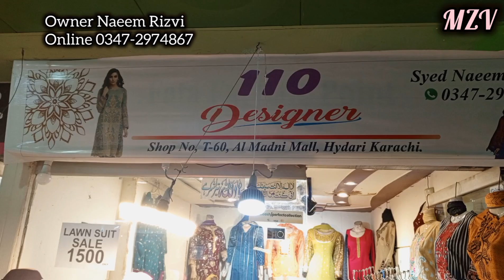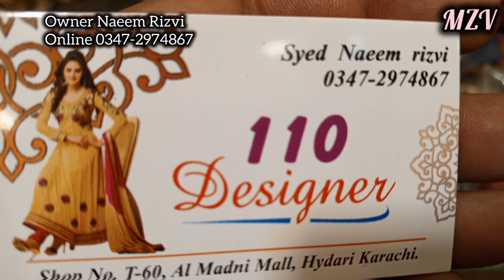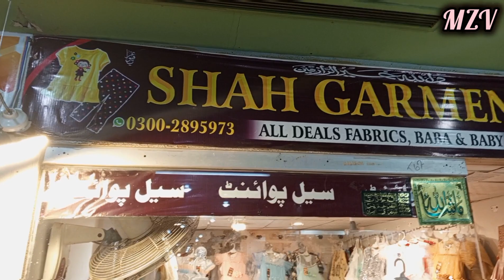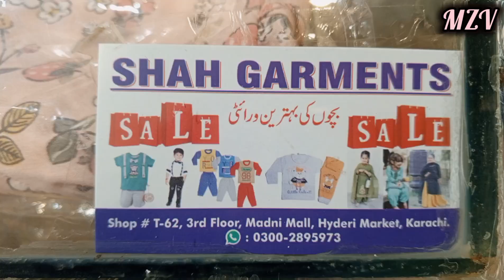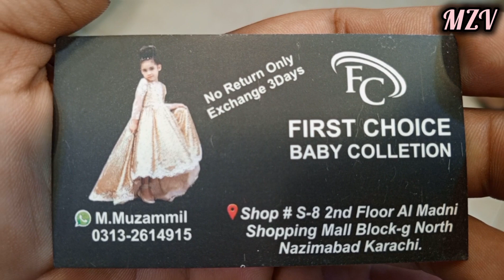Party wear Dresses | Almadni mall Karachi | fancy dresses,maxi, lehenga shararay & wedding dress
Party wear suits | Almadni mall Karachi | fancy dresses,maxi, lehenga shararay & wedding dress

Address:- Almadni mall Karachi near saima Paari mall Haidry Karachi

Topic Covered:-
Market Karachi dresses,
lehenga designing,
Mayon dress design 2023,
cloth market,
almadni Mall Haidri,
almadni Mall Haidry,
Allah Wala market Karachi,
Karachi markets,
Allah Wala market,
cloth market bridal dresses,
baby baba garments suit,
baby baba dresses for sale, dresses online, shopping online, online shopping, online Available